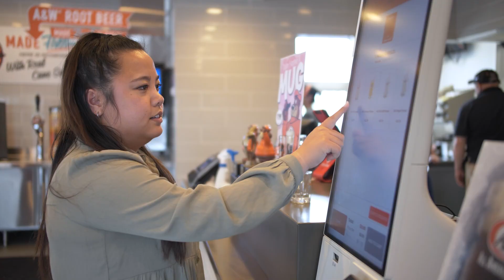A&W Restaurants is Proud to be Franchisee Owned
Are you an aspiring entrepreneur looking for a promising investment opportunity with a legacy brand? Look no further than A&W Restaurants. With over 100 years of experience in the industry, A&W is a trusted and beloved brand that continues to thrive. Now, more than ever, is the perfect time to join the A&W franchise family.